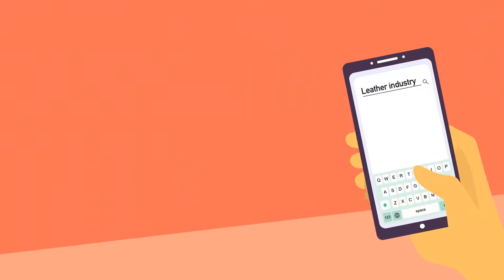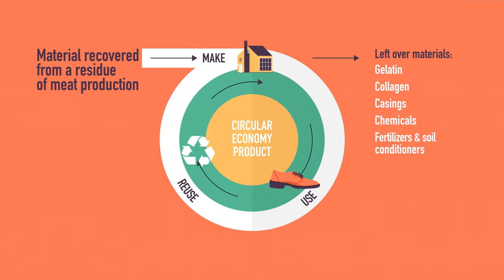European leather industry: Social and Environmental Report 2020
The 2nd Social and Environmental Report of the European Leather Industry is a EU-sponsored joint initiative from COTANCE and industriAll-Europe, the Social Partners of the industry.

Our aim is to help tanneries position themselves against a European benchmark, measure their progress over time, serve as a communication tool for the public, and as a model for other regions of the world.

In today’s markets, transparency is key. European tanneries have understood this well and taken appropriate action. They strive towards excellence in social and environmental performance.

Judge for yourself the commitment of the men and women of Europe’s tanneries, to sustainability.

European Leather: good for you, good for the planet!